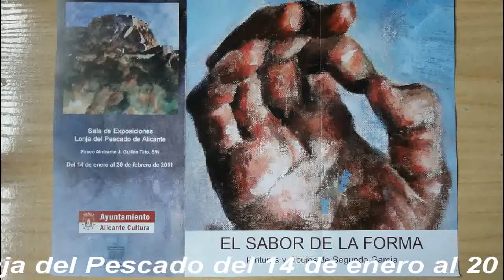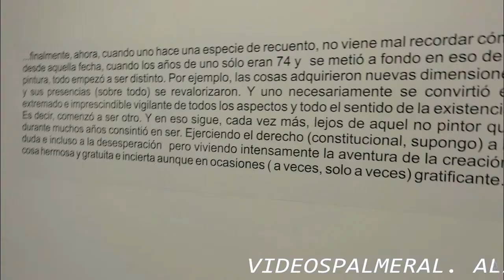Exposición de Segundo García en Alicante.avi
Exposición de  Segundo García en  la Lonja del Pescado de Alicante desde el 14 de enero al 20 de febrero 2011.
(No se pudo grabar toda la exposición por impedírmelo el vigilante jurado).